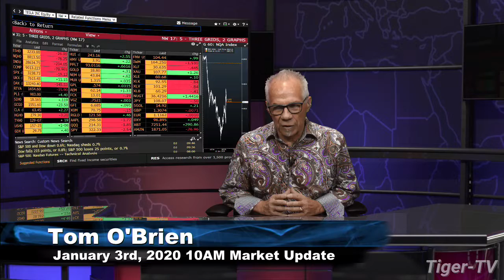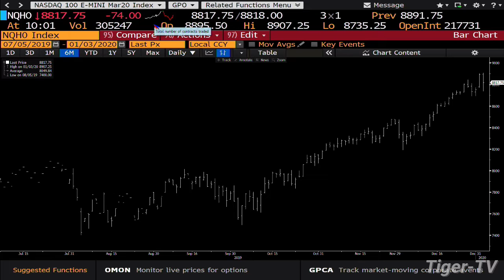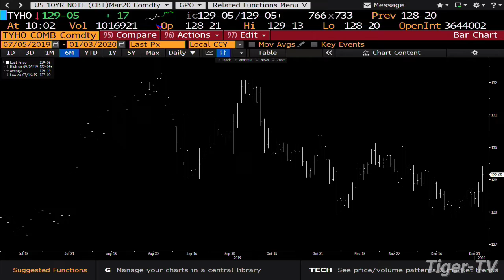January 3rd, 10AM Market Update on TFNN - 2020